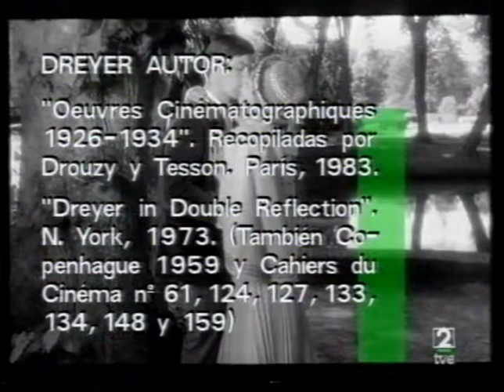Qué grande es el cine: Gertrud (parte 6)